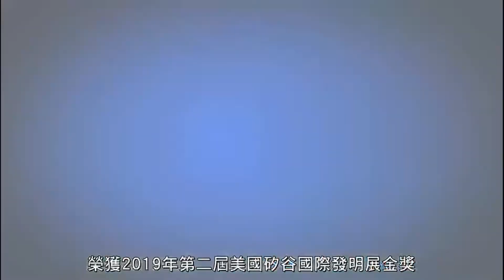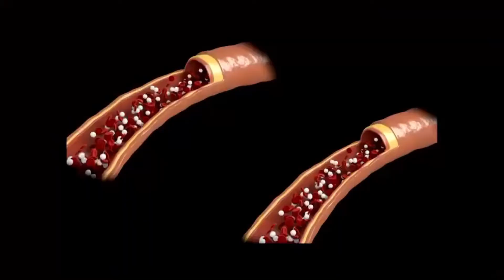Aliton 愛力通生物能88核共振器 ，給經絡運行與血液動力來源， 提供絕佳的物理保健基礎。 強化人體免疫能力和自愈能力， 具有能量強化與健康保健的目的。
台灣匯芯科技出品的愛力通生物能共振器
榮獲2019年第二屆美國矽谷國際發明展金獎
2021年第48屆瑞士日內瓦國際發明展金獎
2021年第四屆中國上海國際發明創新展覽會金獎
生物能共振戲是建立在能量醫學 細胞訊息學 古典量子力學的基礎上
運用生物能共振 細胞信息場 兩大技術
在2022年推出搭載超高效88核的生物能共振器， 24小時為你發出強大的生物共振能量場， 在震動共振的加持下，其能量強度得到數十倍的強化效果
瞬間對全身經絡穴道進行深層次高強度的穴位刺激和能量補充， 對共振區域經絡運行與血液動力來源， 提供絕佳的物理保健基礎。
對於人體免疫能力和自愈能力提供輔助， 身體哪裏不舒服就共振那裏
能量共振可以對 :
大腦神經系統 、 代謝系統 、  呼吸系統 、心血管系統
消化系統 、 泌尿系統  、 生殖系統 、 免疫系統與肌肉張力調節
具有能量強化與健康保健的目的。